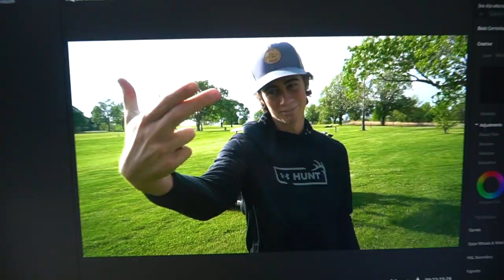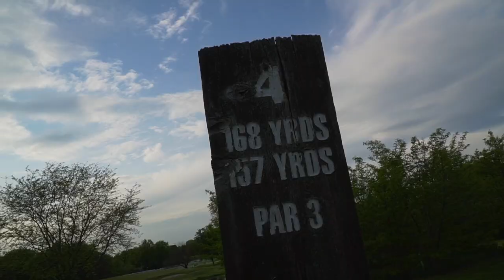How Many Holes Can We Play With 14 Clubs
Hope you guys enjoyed this video! If you want us to use more clubs let us know. Jump In the action!!